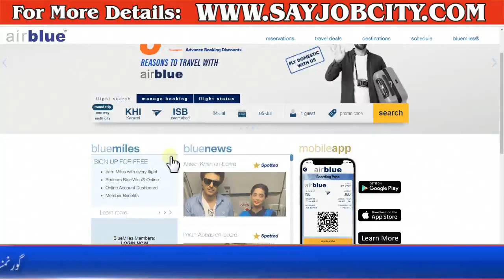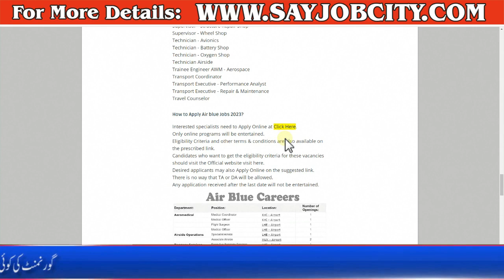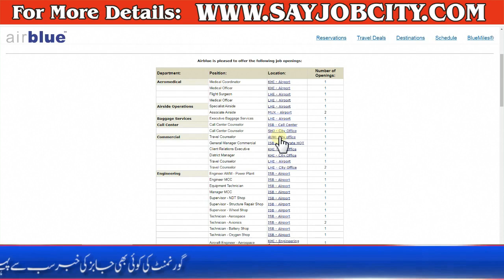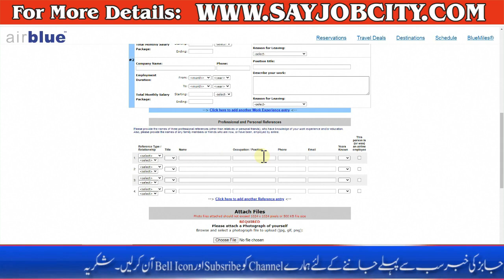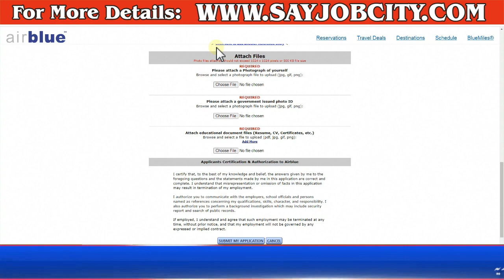Air Blue Cabin Crew Jobs 2023 - Air Blue Jobs Online Apply - Airblue Air Hostess Jobs 2023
Air blue Jobs 2023 we published information at the state-of-the-art recruitment of Air blue. We discover those Air Blue Jobs 2023 inside the Daily Express newspaper. Air blue offers these vacancies to Pakistani nationals.

Air Blue Limited (known as Air Blue) is one of the largest private Pakistani airlines situated on the 12th floor of the Islamabad Stock Exchange (ISE) Towers in Islamabad, Pakistan. It operated home and global flights, later to Saudi Arabia and the United Arab Emirates.

Air blue is constructing an enterprise of fantastically qualified, protection-minded, carrier-orientated, progressive, and driven personnel to be successful. It offers handsome remuneration packages with an remarkable running surroundings. Air blue hires experts to make a team of specialists with various ideas, stories, and cultures in an effort to allow the organization to supply superior carrier to its guests consistently.